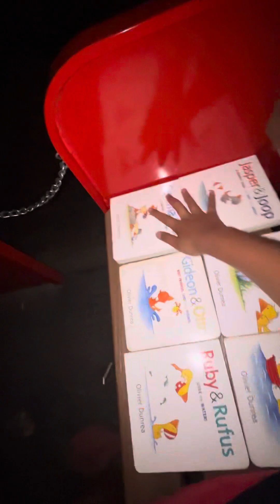Train Ride Low Light 💡 POV